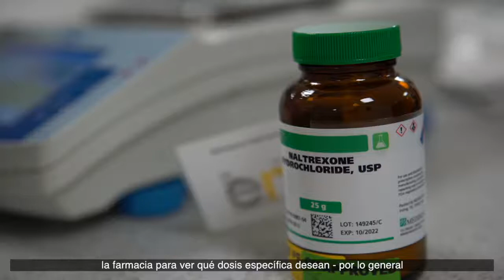LDN in Ireland - The Documentary - Spanish Subtitles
We went in search of the facts about LDN in Ireland.